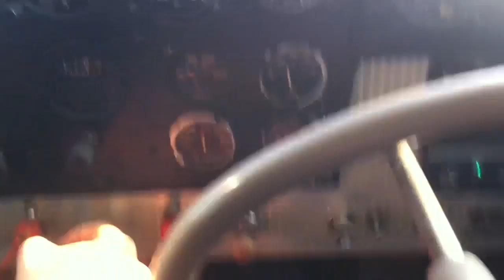Stinson Voyager Takeoff from Grass Strip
Taking off from a 2300 foot grass strip